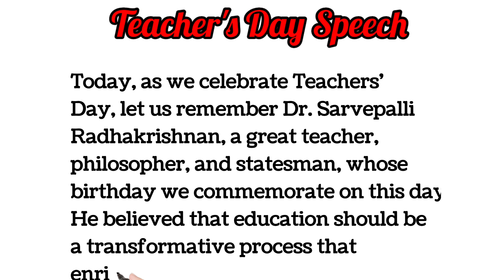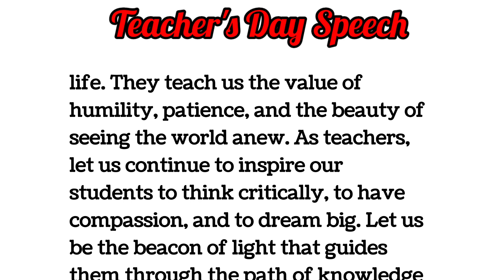Teacher's Day speech for Teachers @2023